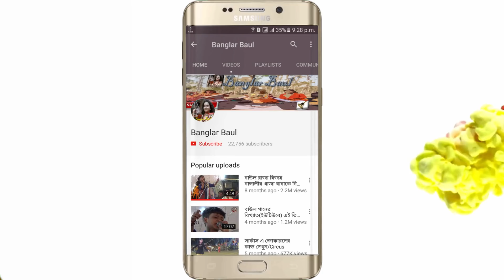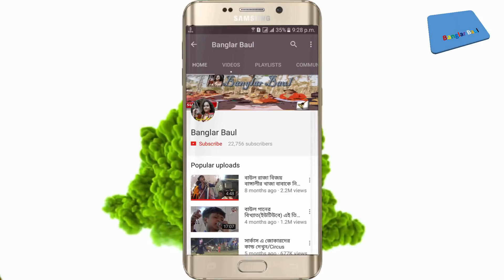এমন দরদী কণ্ঠে কলিজা কাপানে গান একমাত্র শিল্পী #'তানিয়া_দেওয়ান(Tania_Dewan) ছাড়া কেউ গাইতে পারে?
☑️বাংলার বাউল আপনাদের জন্য নতুন নতুন পোশাকের সম্ভার নিয়ে একটি ওয়েবসাইট তৈরি করেছে.এই ওয়েবসাইটে মূলত ভারতীয় viewers,আপনারা আপনাদের মনের মত কেনাকাটা করতে পারবেন. দয়াকরে ওয়েবসাইটটি একটু দেখে আসুন

☑️তানিয়া দেওয়ান(Tania Dewan) বর্তমান সময়ে খুবই জনপ্রিয় বাউল শিল্পী . তিনি বর্তমানে শাহালির মাজার এর একজন অন্যতম বিশেষ বাউল শিল্পী . বাংলাদেশ বাউল সমিতি নিয়মিত বাউল শিল্পী এবং খুবই চাহিদাসম্পন্ন শিল্পী. তিনি নিয়মিত পালা গান ,বাউল গান, জারি গান, ভান্ডারী গান আরো অন্যান্য আধুনিক গান গেয়ে বর্তমান তরুণ সমাজসহ আশেকে ভান্ডারীদের মন মাতিয়ে থাকেন .আপনাদের জন্য তাই পালাক্রমে কাজল দেওয়ানের গান গুলো ছাড়া হচ্ছে আপনারা অবশ্যই আমাদের  আমাদের সাথে থাকবেন .তানিয়া (Tania Dewan)দেওয়ানে এই গানগুলো রেকর্ড করা হয়েছে মিরপুরের ষাট ফিট রাস্তার সমাজকল্যাণ মোড় থেকে . আশা করি ভালো লাগবে সাথে থাকবেন সবাই .

☑️We always try to highlight our rural heritage.Our many traditions are threatening today. And the small efforts of this Banglar Baul Youtube channel to save these extinct traditions. And if you are with us, then we can certainly do it..Inshallah || আমরা সব সময় চেষ্টা করি আমাদের গ্রামীণ ঐতিহ্য কে তুলে ধরার।বাউল তথা আমাদের অনেক ঐতিহ্য আজ হুমকীর মুখে।আর এই বাংলার বাউল ইউটিউব চ্যানেলের ক্ষুদ্র প্রয়াস এই বিলুপ্তপ্রায় ঐতিহ্যগুলো সংরক্ষন করা।আর যদি আপনারা সাথে থাকেন তাবে আমরা অবশ্যই তা করতে পারবো..ইনশাল্লাহ্।

☑️ All the songs from this channel are from the Banglar Baul Youtube Channel.If someone is copying, legal system will be accepted, and if anyone has any suggestions or complaints tell us, we are always ... Thank you.